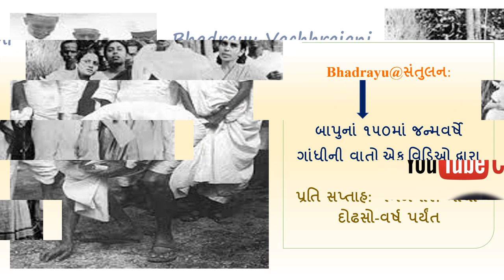Bhadrayu@સંતુલન:Gandhi@150 *બંદેમેં હૈ દમ* - મણકો - ૪૬